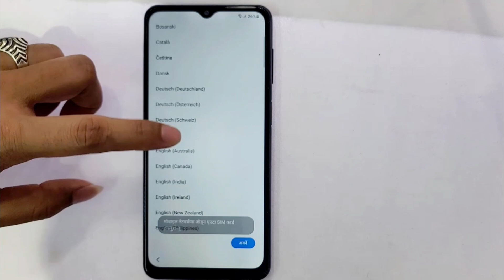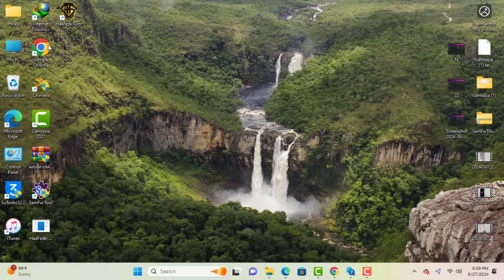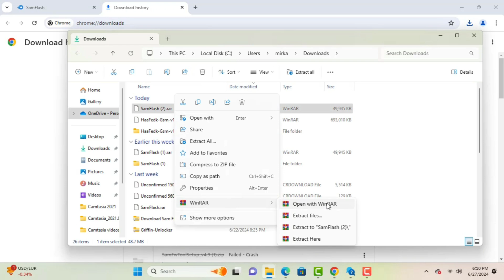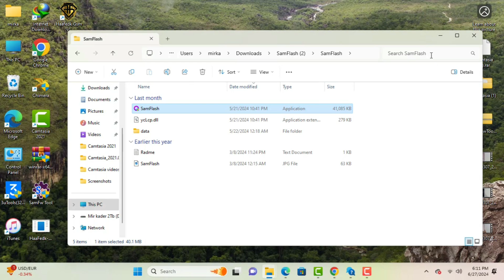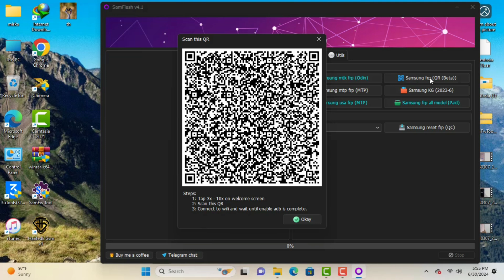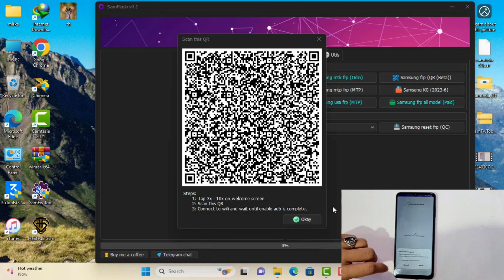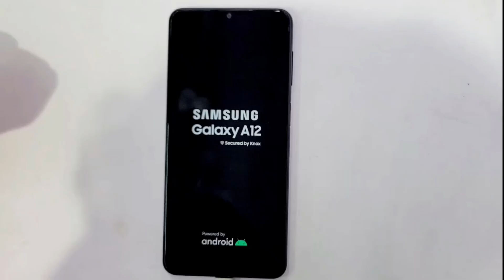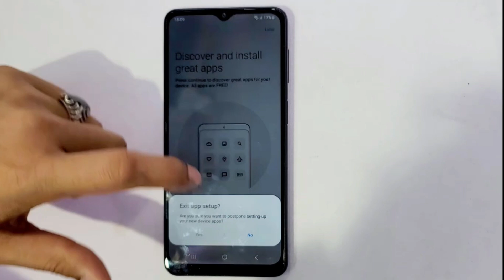🔥 Finally All Galaxy Frp QR Code bypass 🔥Fix ADB Error No Code *#0*# Galaxy Android 13,14 frp Done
This is my new video All 🔥 Finally All Galaxy Frp QR Code bypass 🔥Fix ADB Error No Code *#0*#  Galaxy Android 13,14 frp Done